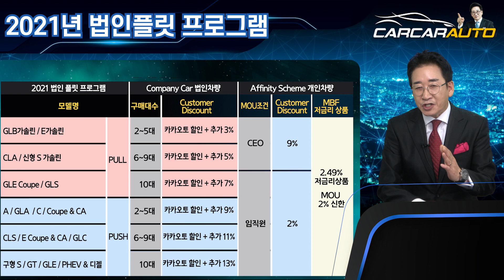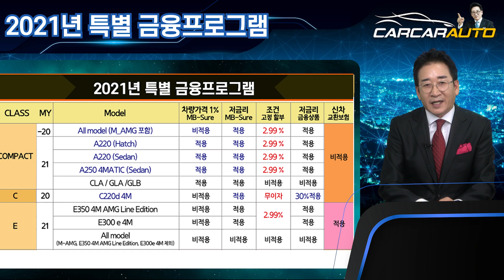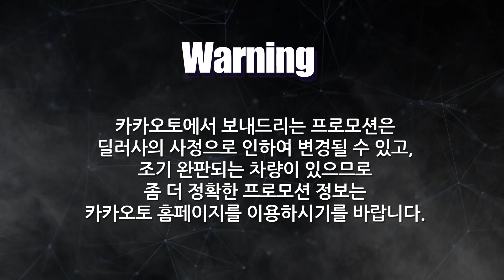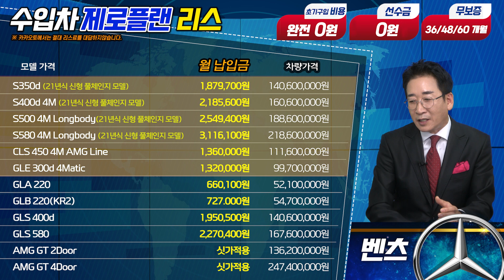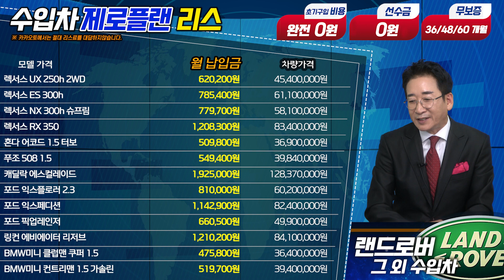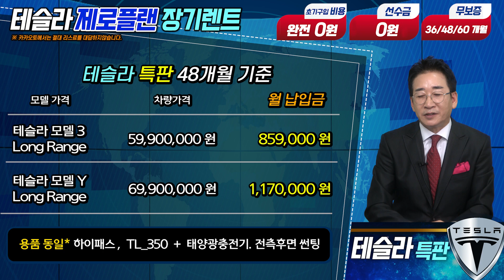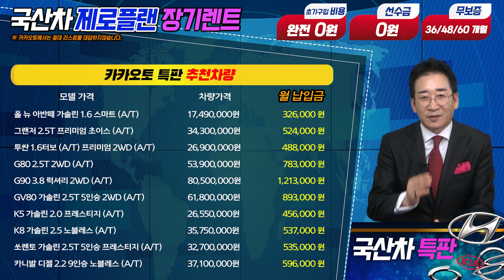21년 벤츠 긴급 NEWS, 초강력 7월 프로모션 최대할인, 2500만원 SALE 되는 차량도 있다, 자동차 판매왕 허프로 팩트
27년경력의 자동차판매왕 대표 허프로의 고급정보를 알려드립니다.

▶ 카카오톡 허프로 상담 바로받기 : KATO8282
▶ 카톡 : KATO8282
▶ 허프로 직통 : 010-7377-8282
▶ 카카오토 대표전화 : 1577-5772